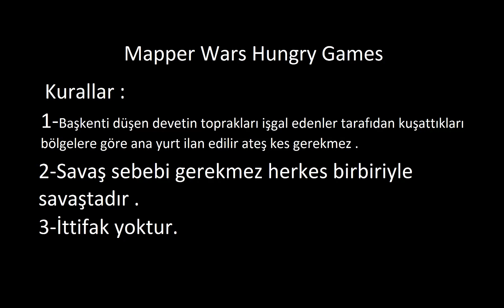Mapper Wars Hungry Game (Final)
Lütfen sonuna kadar izleyin.Kazananlar yazı tura ile belirlenmiştir .Haksızlık yoktur.İyi seyirler